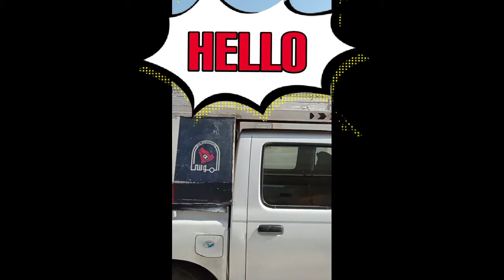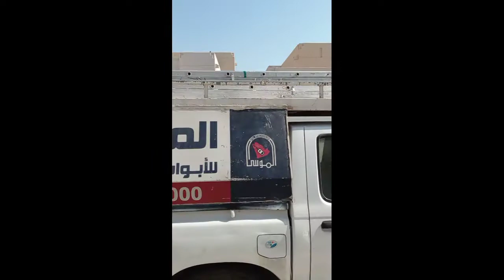ofw blog for automatic doors